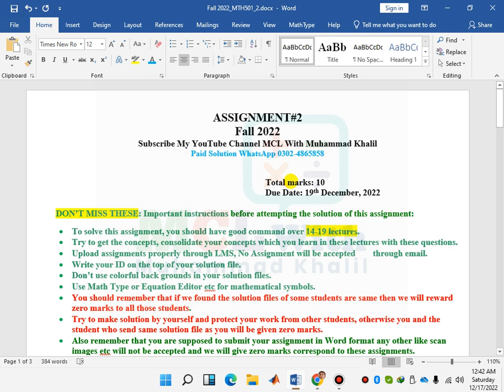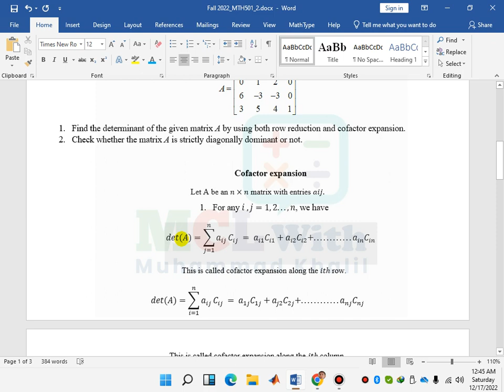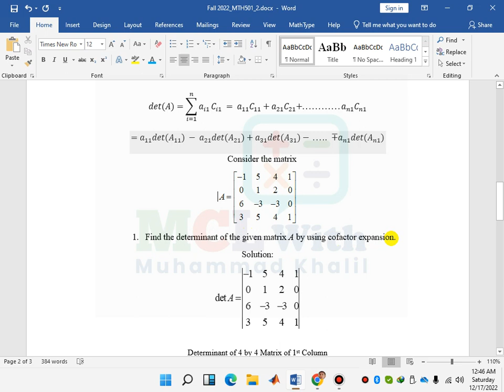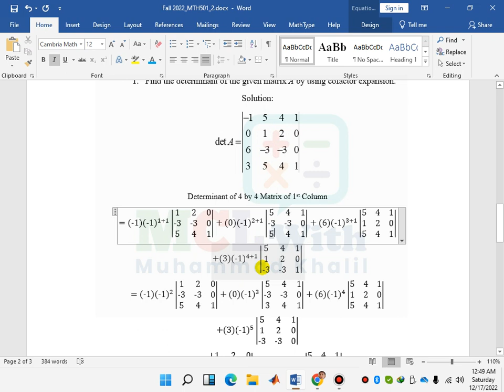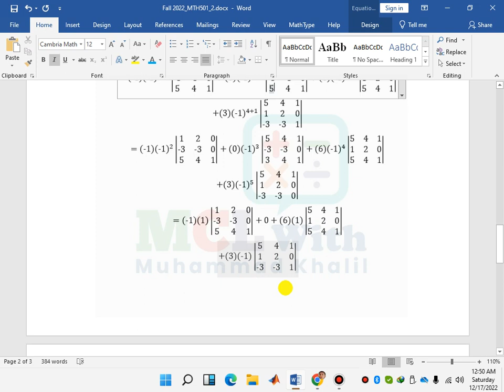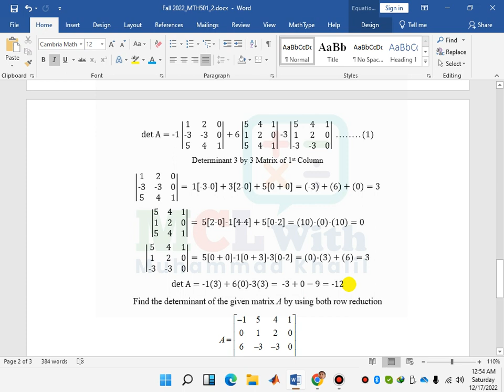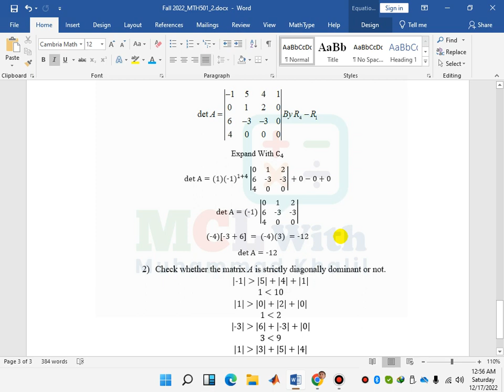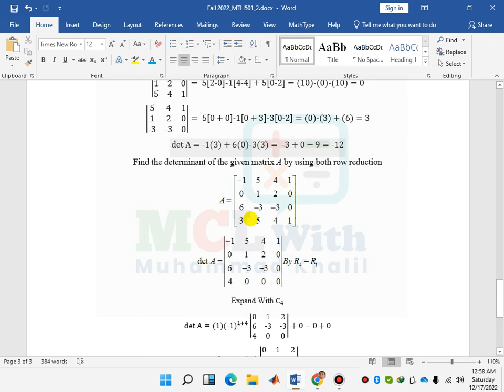Mth501 Assignment 2 Solution Fall 2022 Correct Solution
Mth501_Assignment_2 Solution_Fall_2022

Mth501_Assignment_2 Solution_Fall_2022